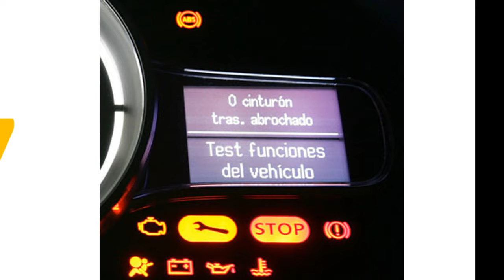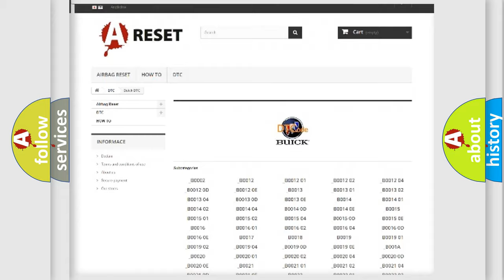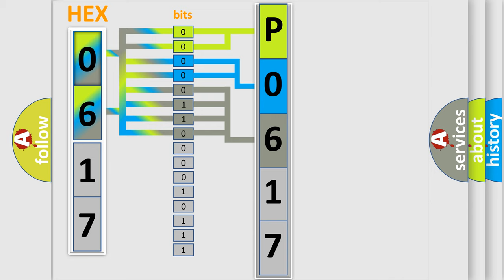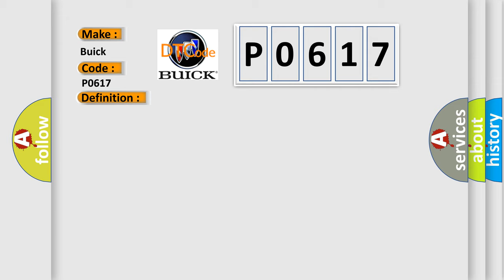DTC Buick P0617 Short Explanation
Contents:
0:21 Basic DTC analysis according to OBD2 protocol standard.
1:48 Insight into programming
2:58 A diagnostically understandable description of the Diagnostic Trouble Code
3:05 Basic error definition

Make:
Buick
Code:
P0617
Definition:
Description:
CAN message incorrect.